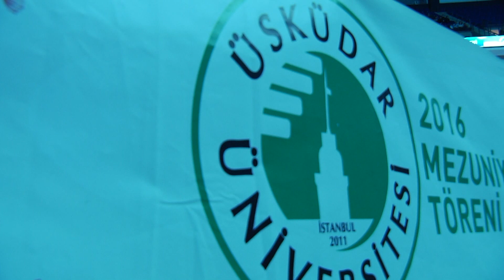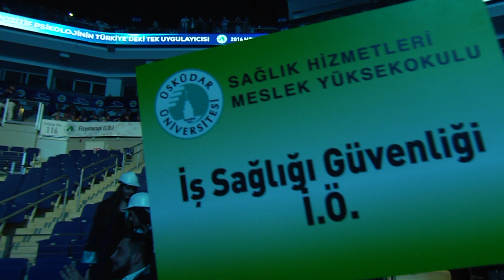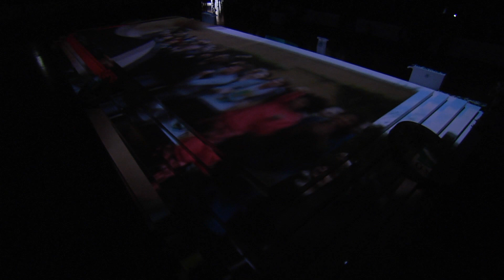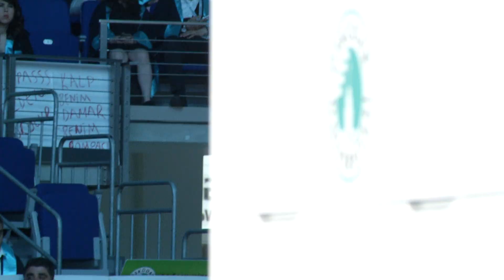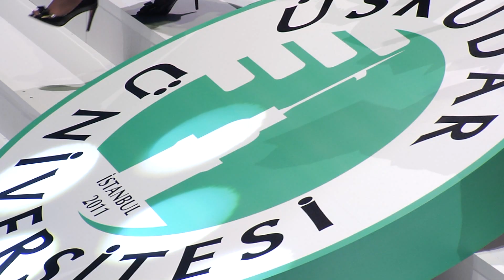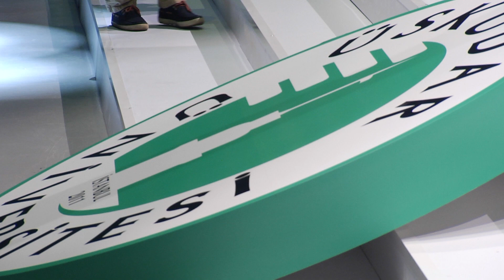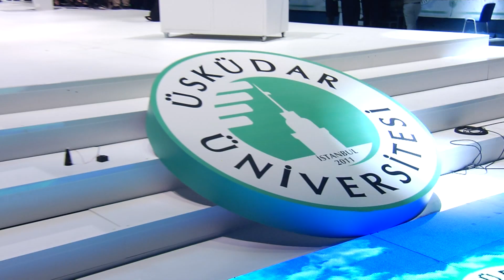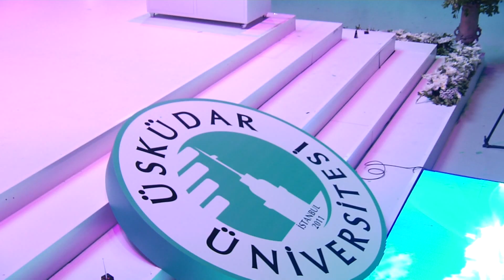Üsküdar Üniversitesi Mezuniyet Töreni